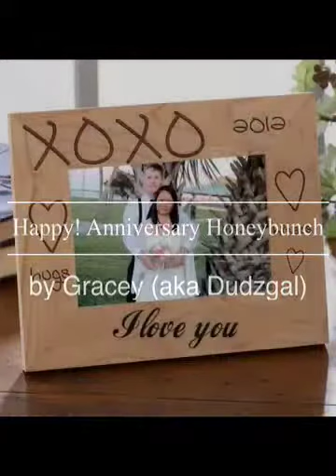Happy! Anniversary Honeybunch made with Videoshop